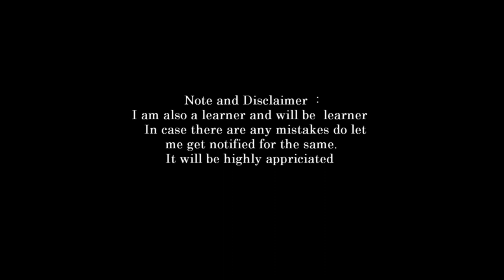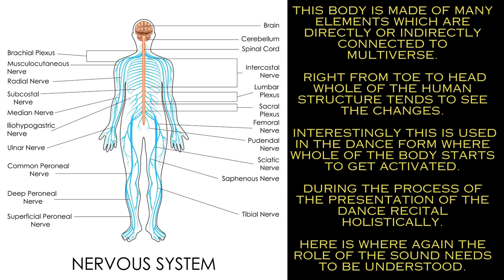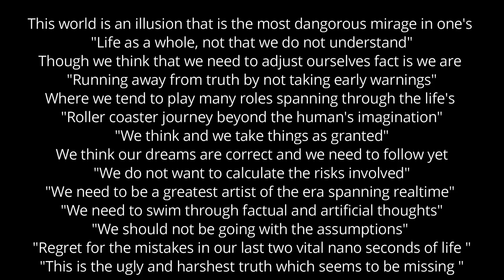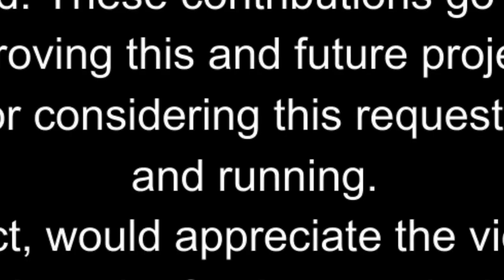introduction to vedas par26